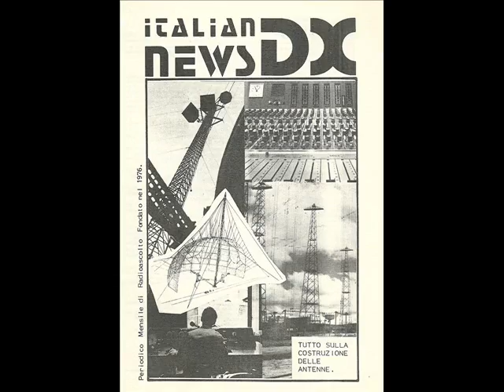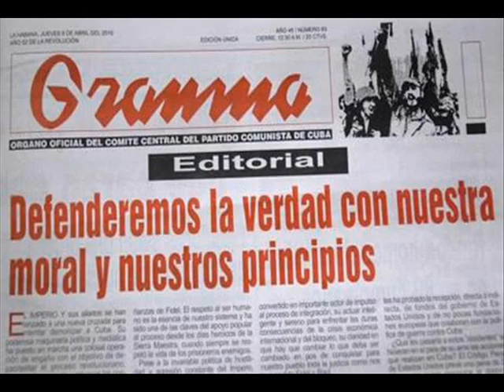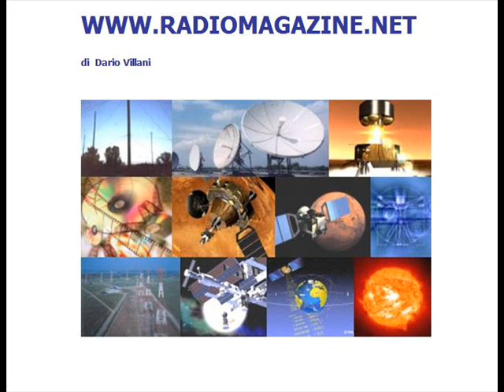World Radio Day: libertà di espressione a Cuba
WORLD RADIO DAY (parte seconda)
LA RADIO PATRIMONIO MONDIALE DELL'UMANITA' (UNESCO NAZIONI UNITE)
La settimana scorsa abbiamo già dato alcune informazioni circa la

giornata mondiale della radio fissata dall'UNESCO della Nazioni
Unite per il 13 febbraio. Fra i temi centrali della giornata, celebrata per la prima volta  dall'Accademia Espanola de la Radio, quello di sostenere il pluralismo della radio e difendere la diversità sotto ogni punto di vista. Torna dunque dirompente con il World Radio Day, il tema dell'uguaglianza fra i popoli e anche della libertà di espressione
e di stampa. Un tema che oggi vogliamo riprendere con una intervista che per praticità abbiamo voluto mantenere così come l'abbiamo registrata, ovvero le mie domande in italiano e le risposte in spagnolo, con un cittadino cubano in visita in un Paese europeo e che per ovvie ragioni abbiamo voluto mantenere celata l'identità.
Se con la caduta del muro di Berlino, è quasi del tutto svanita la
cortina di ferro nei Paesi comunisti, portando vento di  rinnovamento e di libertà, non è la stessa cosa per la piccola isola caraibica di Cuba. Che ha visto la dipartita del mitico leader Fidel Castro, scomparso appena nel novembre del 2016. Ora al governo c'è ancora suo fratello Raul castro alle spalle del presidente Dias Canel.
Ma la situazione sociale e economica in Cuba è a dir poco
disastrosa. Ma parliamo col nostro ospite in trasmissione.
GUIDA FACILE:

Parte dell' archivio sonoro è disponibile sul sito:
Realizzazione, intervista e montaggio a cura di
Dario Villani
Registrazione del febbraio 2020
According to the Children's Online Privacy Protection Act
(COPPA), it is stated that the video in question is suitable for
any type of audience. Furthermore, the author of the same is Dario
Villani, journalist, member of the professional register, who is
committed to respecting the code of ethics, and the Treviso Charter
for the Protection of Minors, signed by the National Federation of
the Italian Press.